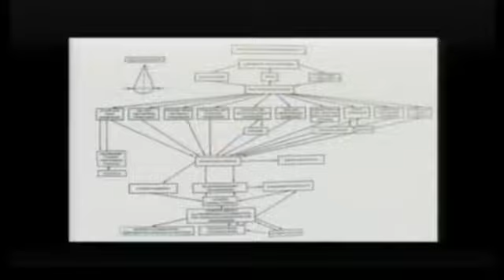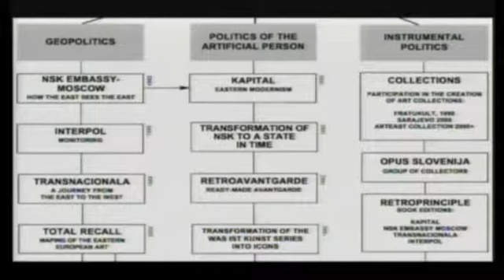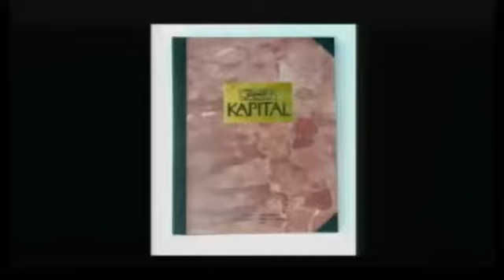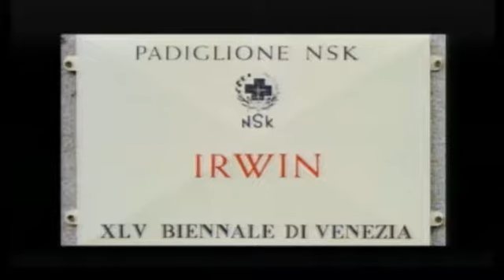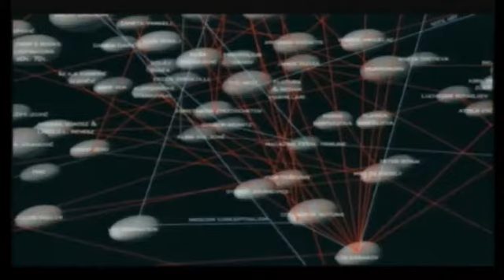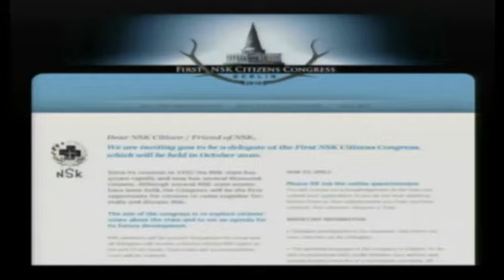Creative Time Summit | Neue Slowenische Kunst (NSK)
Neue Slowenische Kunst (NSK) sheds light on the continuation of extreme nationalism and political uncertainty in Eastern Europe through controversial projects that recontextualize charged political symbols and defy totalitarian rule. This presentation was a part of the Creative Time Summit 2011: Living As Form.